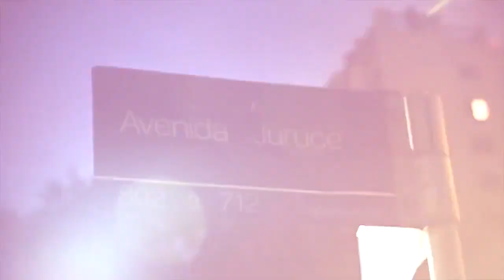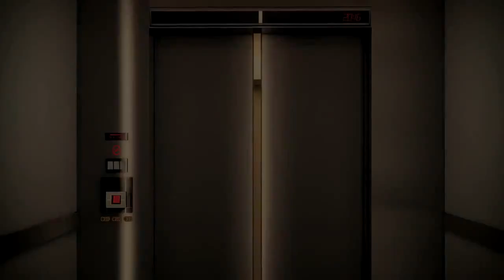Cyrela - Essenza Moema - São Paulo SP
No charmoso bairro de Moema, em São Paulo, o Cyrela Essenza Moema é o resultado de qualidade e cuidados nos mínimos detalhes.

 Viver no Cyrela Essenza Moema é estar cercado de conforto em todos os ambientes. Desperte seus sentimentos em mais de 4.040m² de terreno repletos de água, paisagismo, arquitetura e lazer inovadores. O resultado  é um experiência única, que une entretenimento e contemplação.